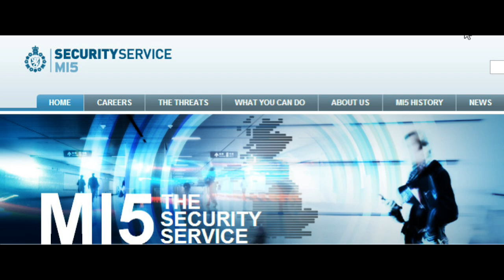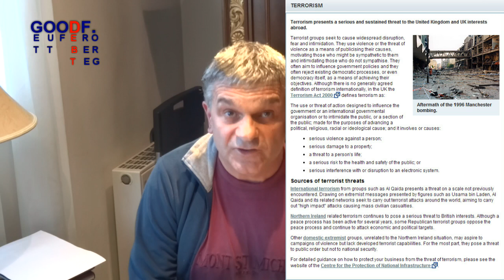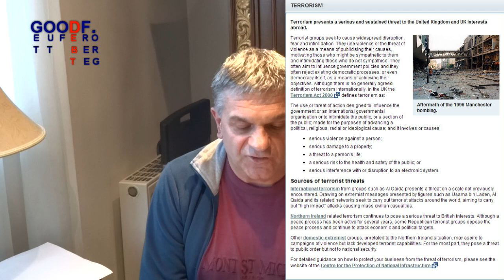MI5 THE ANTI TERROR SQUAD YOUR MONEY @ WORK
MI5 THE ANT TERROR SQUAD YOUR MONEY @ WORK
not worth calling them they anti terror squad because they are not interested unless it is TERROR  against the state.

The Artist Mental Patient.

Everything in this video is alledgedly

By watching this video you agree fully with the complete

 terms & conditions by me

for a copy of the terms & conditions contact SriLanKerC

By watching this video you agree & accept you are entering into a contract and agrre with this in full.

for a copy of the contract please contact SriLanKerC